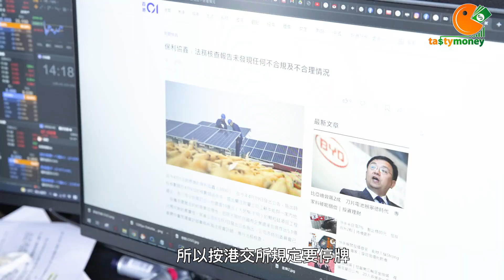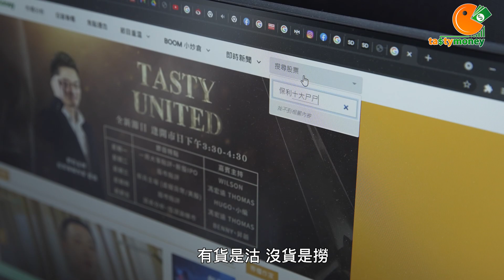保利協鑫復牌重望？半年停牌風波1分鐘重溫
小炒王梁心欣 FB | IG: sy_tastymoney
Wilson小編 FB/IG: wilsoncheung.finance
Blair小編 IG: blair.teabo
Wingyu 小編 IG: ayuwingyu
TASTY 專研文章搜尋：WeChat官方帳號《添味財經TastyMoney》